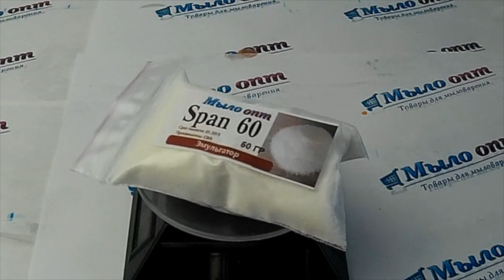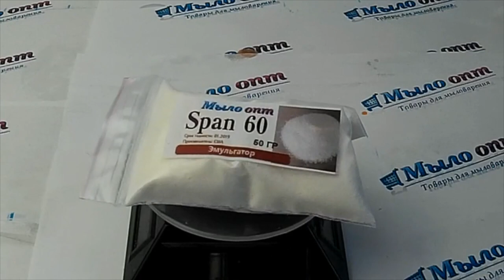Эмульгатор для косметики// Span 60 // Как сделать косметику с эмульгатором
Видео обзор Span 60 - эмульгатор от магазина Мыло-опт